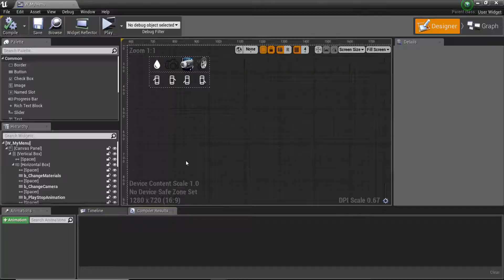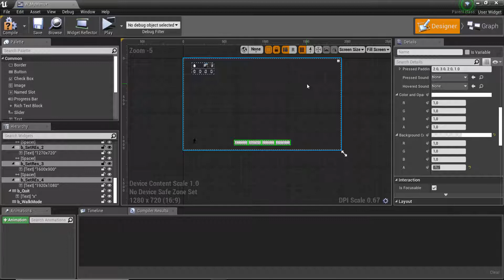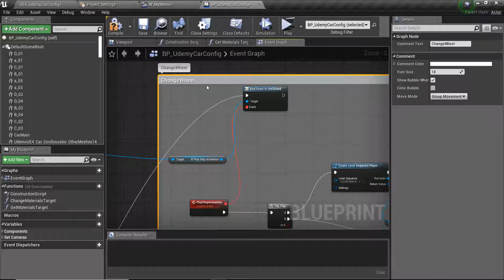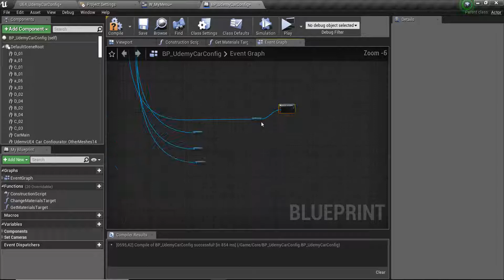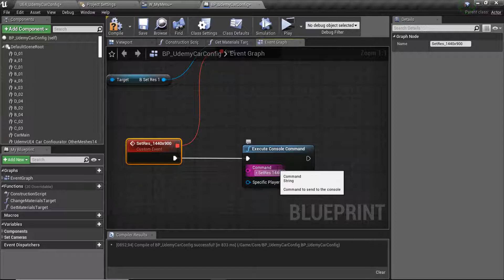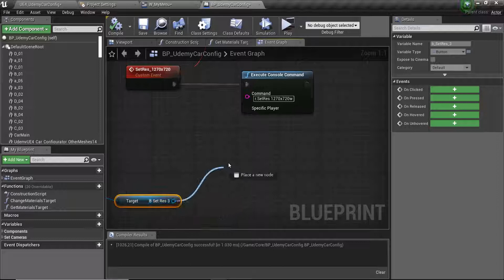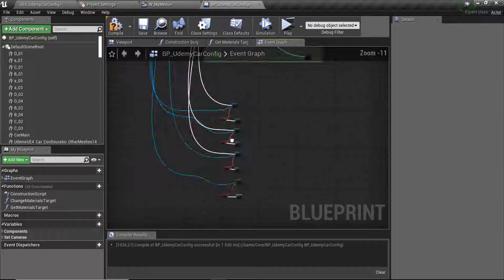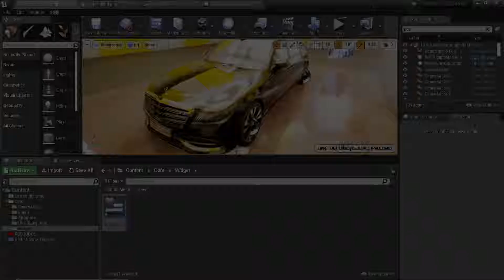#031 Unreal Engine 4: Come creare un Car Configurator. Set Res. Widget Menu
Unreal Engine 4: Come creare un Car Configurator. Settare la risoluzione del Configuratore Widget Menu
giovanni messina.

Vuoi imparare a realizzare un car configurator? Sei nel posto giusto.
Unreal Engine 4 attraversa trasversalmente tutte le industrie, dal Gaming al Cinema dall'Architettura (Archviz) all'Automotive.
In questo corso imparerai a realizzare, attraverso l'uso dello scripting visivo di Unreal Engine (Blueprints), un Car Configurator interattivo.
Scoprirai come aprire e chiudere le portiere, cambiare i materiali in realtime attraverso una comoda interfaccia UMG, come switchare le viste creare e mandare in play/stop un'animazione, settare i livelli di risoluzione, cambiare la geometria ai cerchi, e tanto altro.
Prerequisiti:

1) Unreal Engine Studio ( Attivo, e cioè con la possibilità di importare in Udatasmith)

2) Conoscenza basica dei concetti generali e di programmazione Blueprint

3) Pazienza, Motivazione e passione.